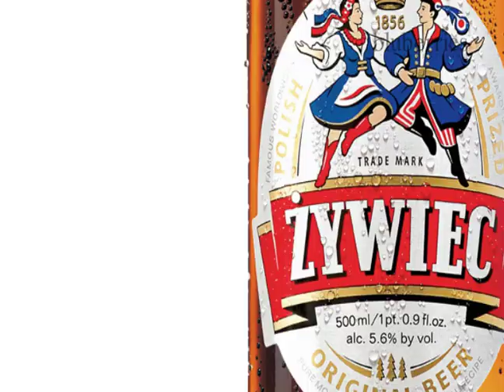Bluberries Advertising Agency - Zywiec Beer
This Zywiec tv spot was created using Adobe After Effects for North American audience. A still image of the Zywiec bottle was used to generate this energetic 10-second tv commercial. About Us: Bluberries Advertising Agency is a full service advertising agency. Among our services we offer: television production, 3D rendering, photography, creative, audio production, and more.